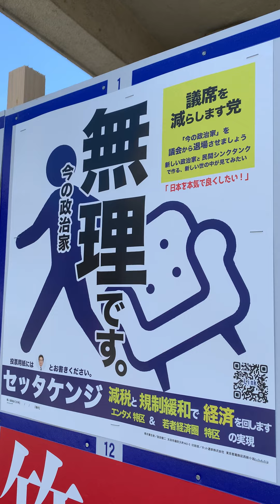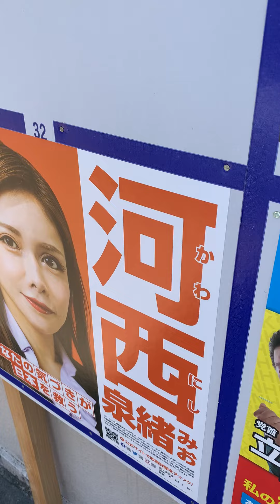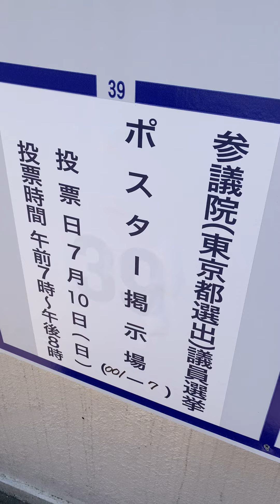参議院選挙2022、東京都の気になる候補者ポスターを見ていく（東京都 八王子市 投票日7月10日）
投票日7月10日（日）
投票時間 午前7時～午後8時

参院選2022 東京の候補者一覧（改選数6）